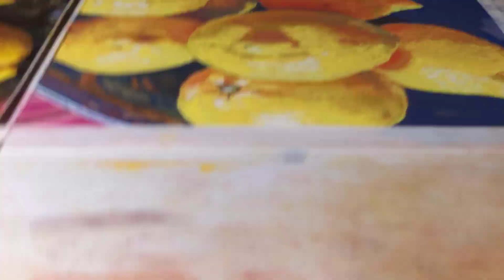Art: Lemons (13/18)